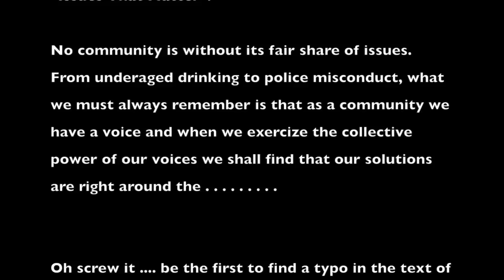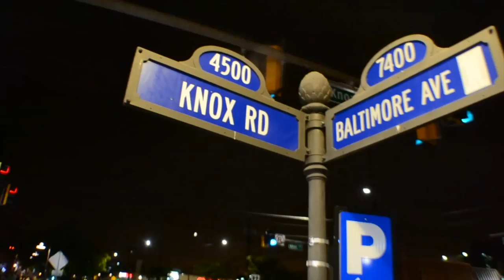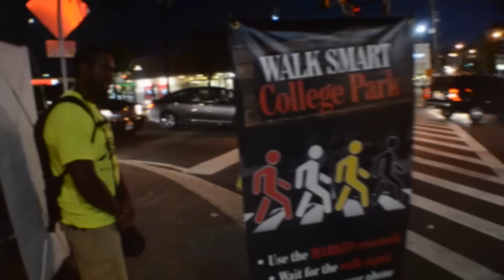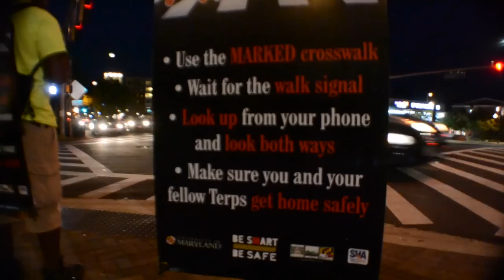College Park After Dark: Episode 2: Issues that Matter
The second episode of College Park After Dark deals with some of the issues that residents of College Park Maryland face on a nightly Basis.

Watch College Park After Dark every Tuesday @11pm

for weekly episodes and trailers

             Cloud9 by CoExist Music Group
             Western Seas by East West Highway

Appearances: Paper Boy Prince of the Suburbs
                          Walk Smart College Park Team

Edits from Episode 1:
Where the word "Lacrosse" appears should be Lacrosse
Were the name "Boxer" appears should be Box Era